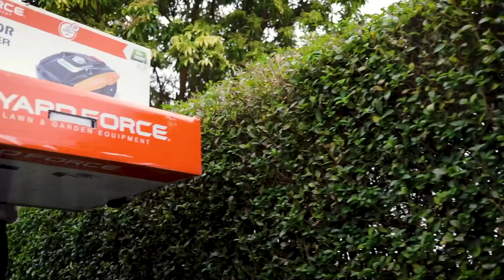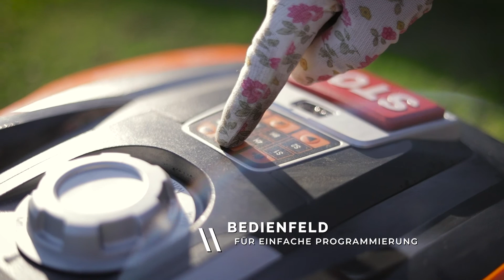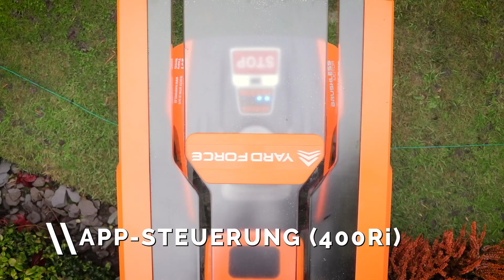Yard Force - Kompakter Mähroboter 280R & 400Ri (DE)